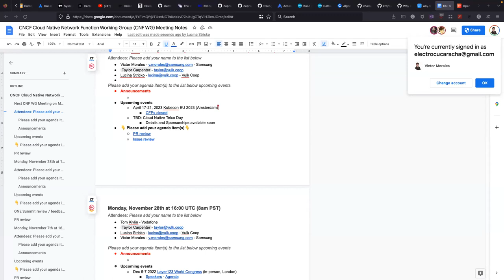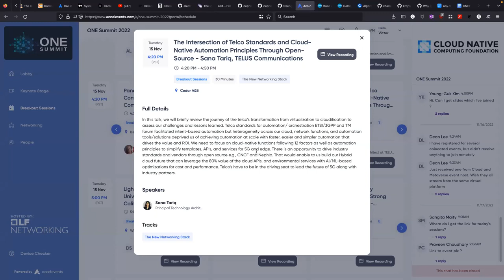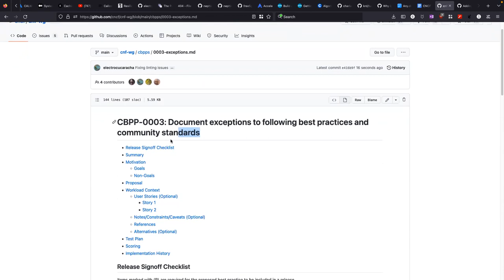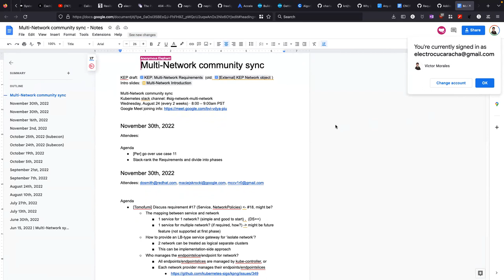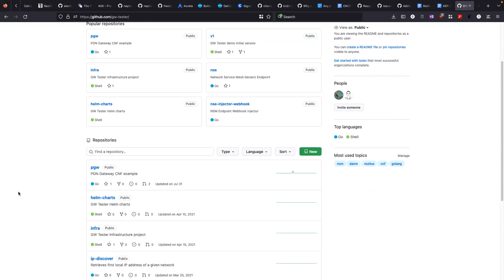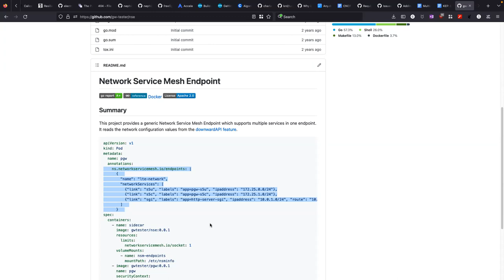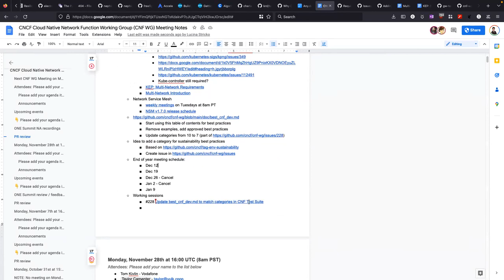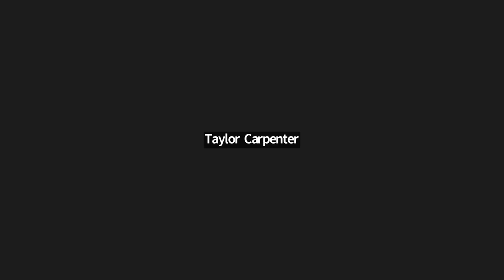CNCF CNF WG Meeting - 2022-12-05